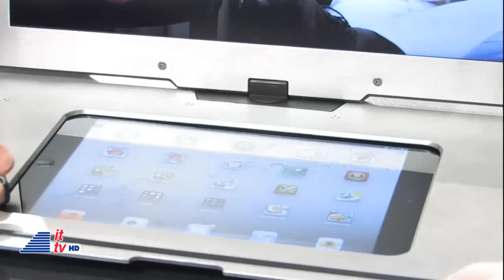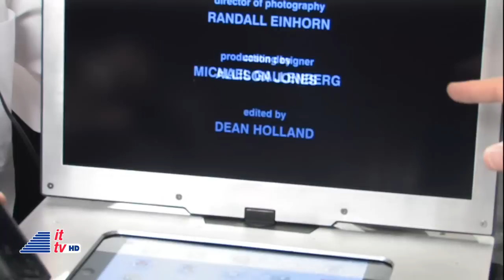2012 CES: Next-Generation Mobile Monitors from MMT (Monitor 2GO)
Into Tomorrow broadcasts from the ShowStoppers Press Event at the 2012 International CES. Dave Graveline interviews Larry Pensack from Mobile Monitor Technologies (MMT) about their innovative mobile monitors.